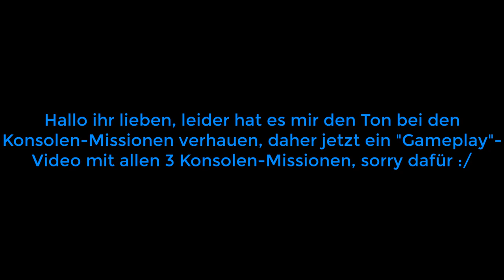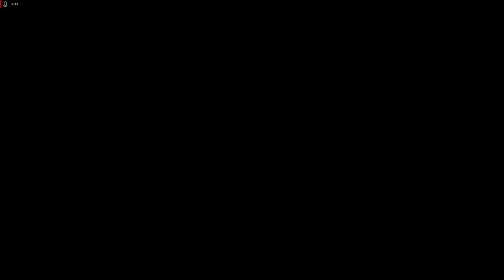Lets Play Command and Conquer - Remastered Deutsch - Part 99 - Die Konsolen-Missionen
Ja liebe Leute, hier kommt ein kleines Gameplay-Video zu den Konsolen-Missionen der NOD, da es mir leider den Sound zerschossen hat :/